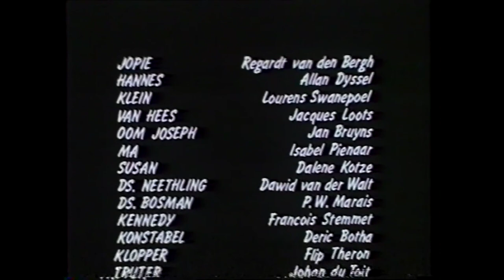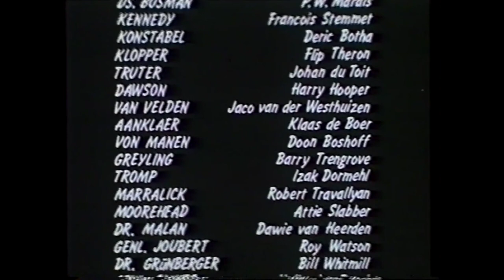Jopie Fourie (1979) (HD-1080p weergawe is ook gelaai)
Regardt van den Bergh = Jopie Fourie. This movie was uploaded on YouTube more than 7 years ago but the image is out of shape so I have uploaded my version now.

Movie about the final days of Commandant Josef Johannes (Jopie) Fourie (August 27, 1879 – December 20, 1914), a Boer War veteran and leader of the 1914 Afrikaner Rebellion.